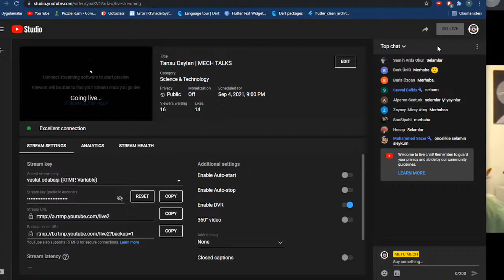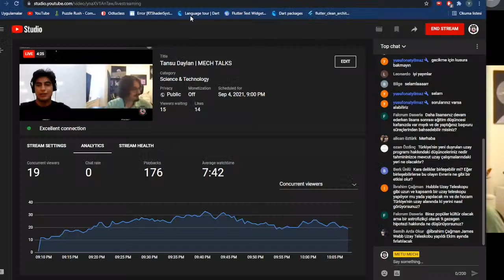Tansu Daylan | MECH TALKS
METU MECH ile MeTa’ya davetlisiniz!
METU MECH’e ait söyleşi serisi MeTa’nın altıncı bölümünde; araştırmalarına Princeton University'de devam eden, güneş sistemimizin ötesindeki gezegenlerin keşfi ve karanlık maddenin tespiti üzerine çalışan Astrofizikçi Tansu Daylan'ı konuk ettik.

Moderatör: Metehan İçöz

00:00 Tanışma
01:21 EE okurken neden astrofiziğe yöneldi?
02:30 Astrofiziğe olan ilgisi ne zaman oluştu?
04:16 Karanlık madde ve ötegezegenler hakkında çalışmaya nasıl karar verdi?
06:30 Kendisini en çok heyecanlandıran çalışma?
08:37 Yapay zeka ve astrofizik
12:40 Hipernova ve süpernovalar
18:34 Serseri gezegen ve yıldızlar
21:47 Uydular ve dünya dışı yaşam
26:14 Ötegezegenlerin tespit edilmesi
30:52 Ötegezegenlerin dünyalaştırılması
36:19 Daha büyük yıldızlar var olabilir mi?
40:23 Magnetarlar
44:12 ​Daha lisansınız devam ederken lisans sonrası eğitim düşüncesi kafanızda var mıydı ve de yaptığınız başvuru süreçlerinden bahsedebilir misiniz?
47:36 Yüksek ortalama kendsine kapılar açtı mı?
49:21 Öğrenci topluluklararına katıldı mı?
50:41 Türkiye'nin uzay programı
53:36 Hubble Uzay Teleskopu gibi uzun ve kapsamlı bir uzay teleskopu yapılıyor mu yada yapılacak mı?
55:13 ​Kara delikler birleşebilir mi? Eğer birleşebilirlerse bu olayın Evren'e ne gibi bir etkisi olur?
56:16 Temel bilimlerle ilginmek isteyen gençlere tavsiyeler